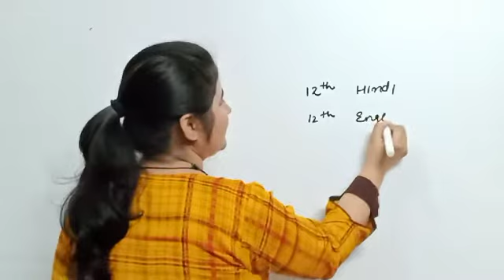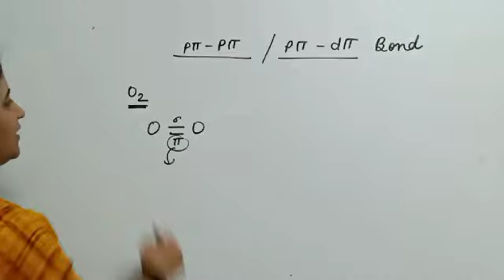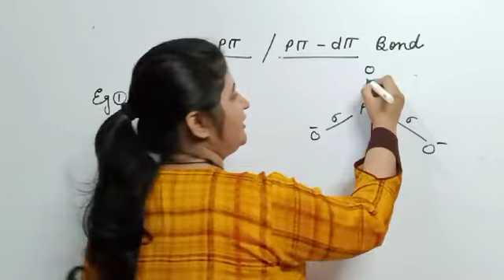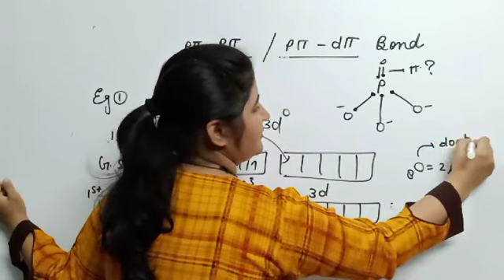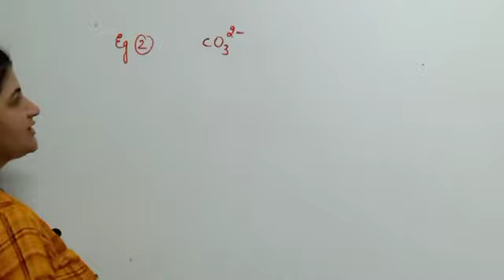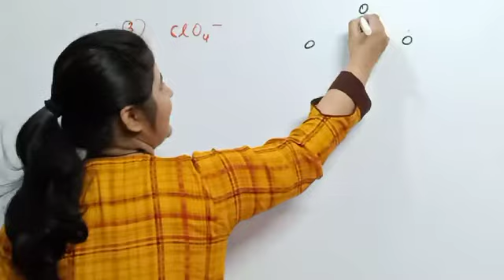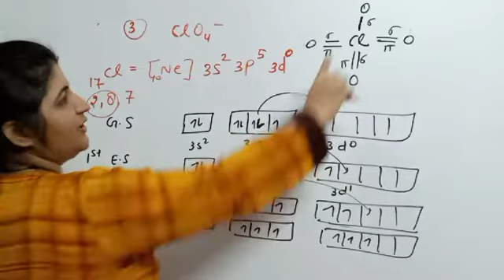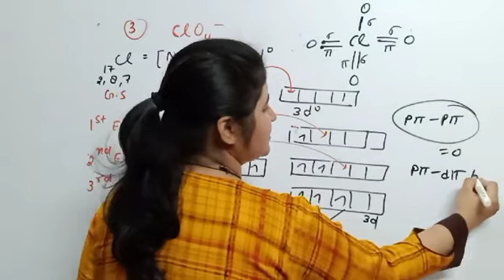Pπ-pπ /pπ-dπ bond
Q1. Among Sf4, Bf4-, Xef2, & ICl2,- the no. of species having 2 long pair of e- on the central atom according to VSEPR theory. NET JUNE 2011

Q2. A/C to VSEPR theory ,the molucle having ideal tertrahedral shape is .

Q.3 Among the following pair which have similar structure. NET DEC 2011

 (a) N3-, Xef2 (b) [ICl4]-, [PtCl4]- (c) [CIF2]+ , [ICl4]- (d) XeO3 , NH3

SO Q.4 A/c to VSEPR theory, the geometry around central iodine in l3+ & l3-  ions respectively are
 .NET DEC 2013
Td- tetrahedral Oh -octahedral TBP – trigonal bipyradimal (a) Td& Td (b) TBP & TBP (c) Td & TBP (d) TBP and Td

Q.5 The structure of O3 & N3- are
GATE 2002
(a) linear & bent respectively (b) both linear (c) both bent (d) bent & linear respectively Q.

6 The correct non- linear & iso-structural pair is JUNE 2014
 (a) l3-,SCl2, (b) Scl2, S(c) CIF2 , SCI2, (d) lCl, CIF;

Q.7 The total no of lone pairs of e' in l3- JUNE 2012
SWEETY CHEMISTRY